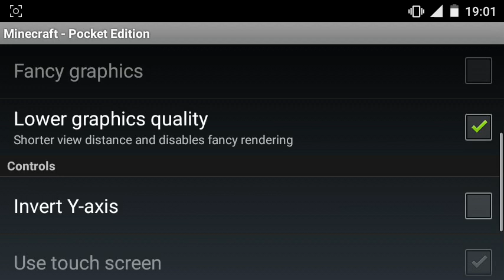Самая Первая Версия Minecraft PE 0.1.1 Alpha!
С Чего Начался Minecraft PE 0.1.1